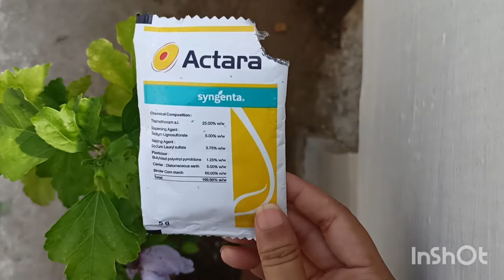How to use Actara insecticide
It is a knowledge based video about gardening. Insecticide is most needful in gardening and Actara insecticide is one of the best.

Musician: @iksonmusic